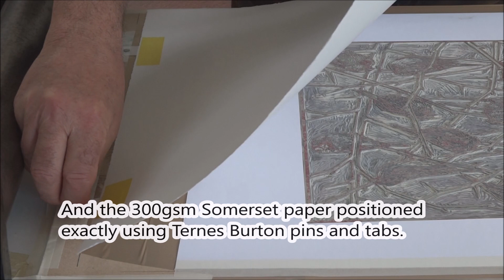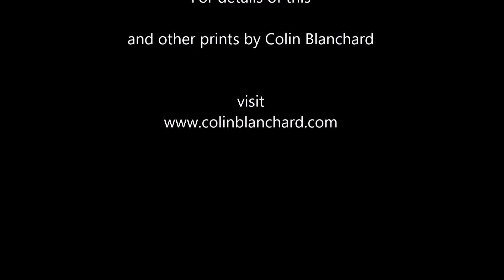Spuggies - A print by Colin Blanchard.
Colin Blanchard creates an original linocut and screenprint.